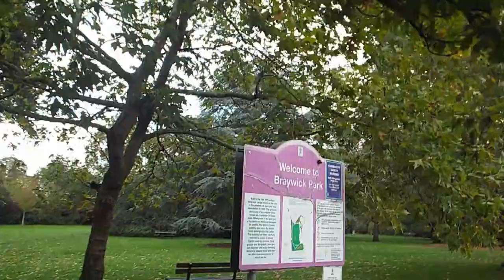Mushroom Foraging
We're well into Autumn so here is some Footage of my Friday lunt and ramble round looking for mushrooms at Braywick Nature Reserve.  I hope you enjoy - Martin.